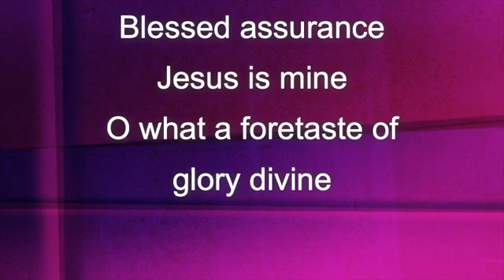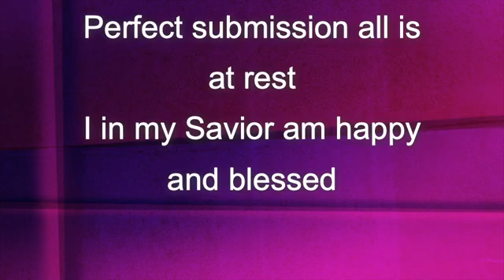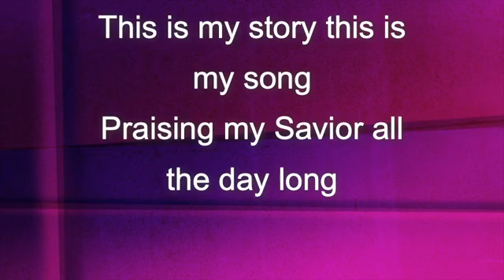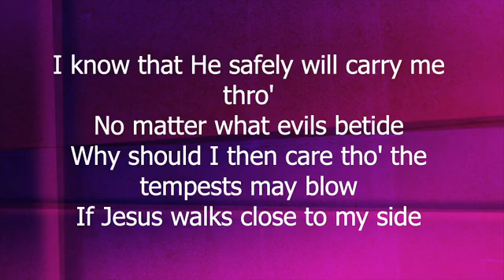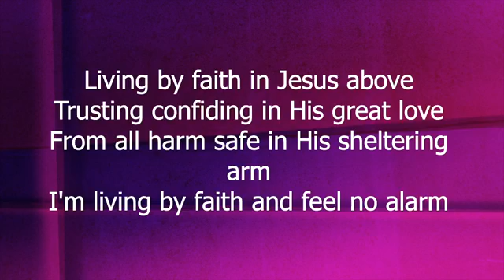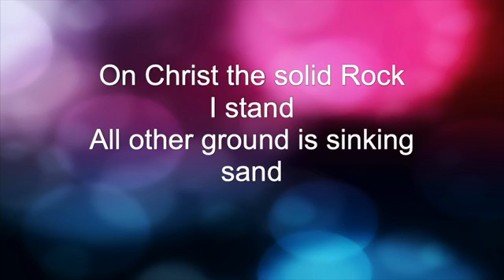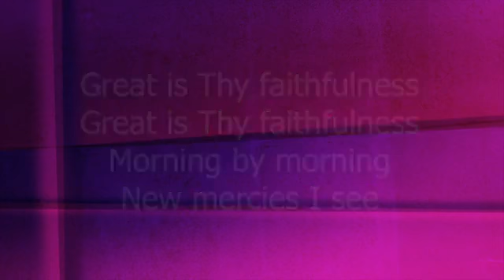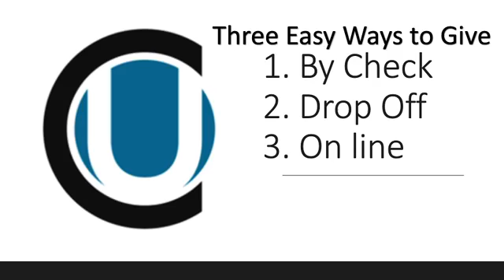4.5.2020 Pastor Patterson Sermon Title "Time to ...."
April 5, 2020 Sunday 10 AM Pastor Patterson Sermon Title "Time to ."